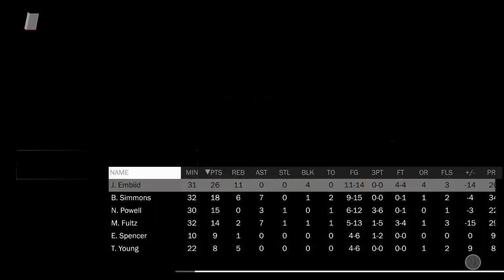NBA 2K18 MyGM Ep: 34 - Crazy 4th Quarter!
Welcome to my Nets MyGM where we try to turn one of the leagues worst into the best. In this episode we have an insane 4th quarter and can we come back and win?